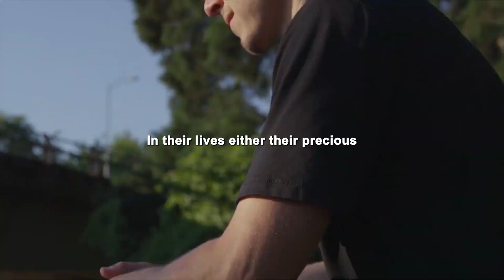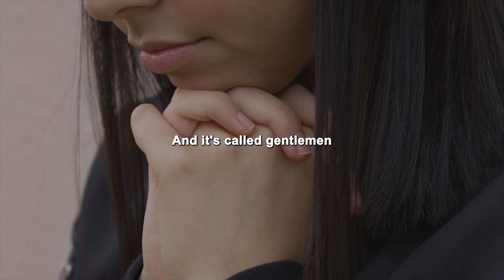LIFE CHANGING SPEECH ft. Steve Harvey, Jocko Willink, Tony Robbins, Howard Schultz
Welcome to The Motivation Center.
LIKE OUR FACEBOOK PAGE: The Motivation Center
This is the home for anybody to return to for wisdom, advice, or a  boost to improve their day.
Interested?

1) This video has no negative impact on the original works
2) This video is a lso for teaching purposes.
3) It is transformative in nature.

Spoken by :

Steve Harvey :
Instagram.com/iamsteveharveytv
Facebook.com/SteveHarvey
Youtube.com/TheOfficialSteveHarvey

Jocko Willink :
Instagram.com/jockowillink
Facebook.com/jockowillink
Youtube.com/JockoPodcast

Tony Robbins :
Instagram.com/tonyrobbins
Facebook.com/TonyRobbins
Youtube.com/TonyRobbins

Howard Schultz :
Instagram.com/howard.schultz
Facebook.com/HowardSchultz
Twitter.com/HowardSchultz

Dwayne Johnson Motivational Speech
Dwayne Johnson Motivation
Dwayne Johnson
Arnold Schwarzenegger
Arnold Schwarzenegger Motivation
Arnold Schwarzenegger Motivational Speech
Jocko Willink Motivation
Jocko Willink
Jocko Willink Motivational Speech
David Goggins
Gary Vaynerchuk
Gary Vaynerchuk Motivation
Gary Vee Motivation
Gary Vaynerchuk Motivational Speech
Sylvester Stallone Motivation
Sylvester Stallone
Eric Thomas
Eric Thomas Motivational Speech
Steve Harvey
Steve Harvey Motivational Speech
Les Brown
Tony Robbins
Tony Robbins Motivational Speech
Ed Mylett
Ed Mylett Motivational Speech
Ed Mylett Motivation
Grant Cardone
Grant Cardone Motivational Speech
Grant Cardone Motivation
Best Motivational Video
Most motivating video ever
Life changing speech
Motivation
motivational videos
motivational video
speech
success
motivational speech
motivation
motivational
inspirational
the mindset of high achievers
mindset
motivationhub
motivationhub mindset
business motivation
grant cardone
robert kiyosaki
I'm speechless
change your future
motivational
how to tutorial
informational
interview
listicle
speeches
speech
presentation
feel lost
feel lazy
no purpose
what is my purpose
best advice motivation
inspiration
life motivation
motivational speech
stanford
speech
inspirational life changing commencement speech
English
English speech
graduation
English subtitles
become a monster
become a monster motivation
become a monster motivational speech
become a monster motivational video
lion mentality
monster motivation
powerful motivation
motivation 2022
morning motivational speech
best speech
best speeches
inspirational video
personal development
success
training